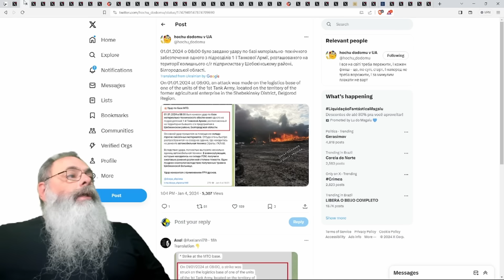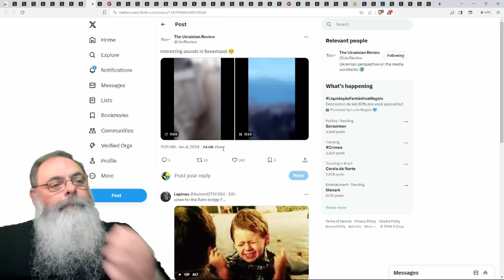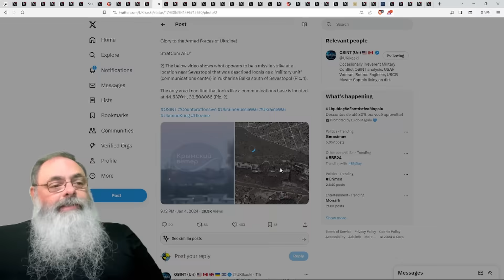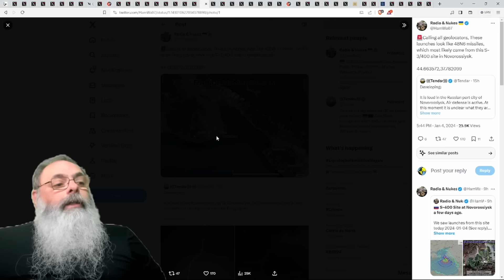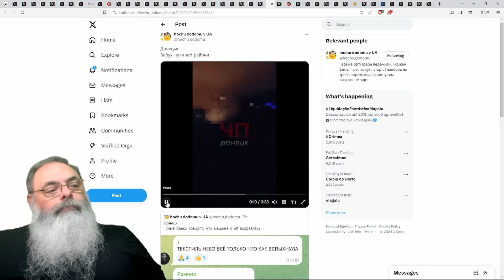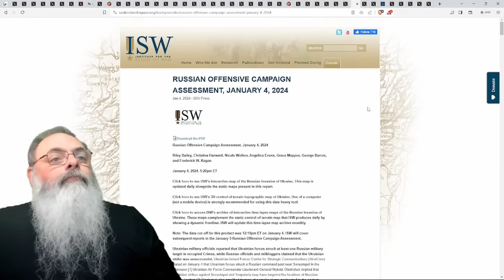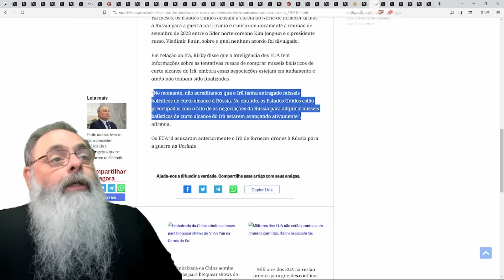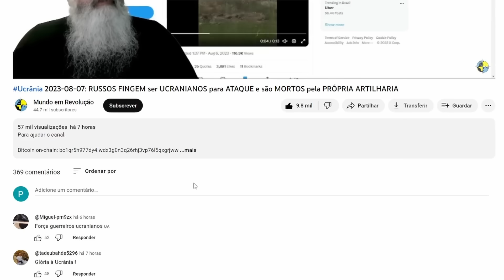Ucrânia 2024-01-05: UCRÂNIA faz ENORME ATAQUE contra ALVOS MILITARES na CRIMÉIA e NOVOROSSIYSK